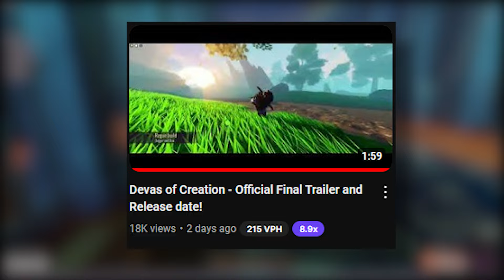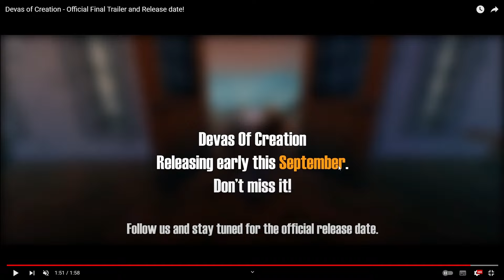The FIRST GOOD Roblox MMORPG Game To Release in 2024 (Release Soon)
Devas if Creation has gone through ALOT of changes, revamps, development cycles over the past 2/3 years.. However, today we have some good news that im sure everyone will be looking forward to..